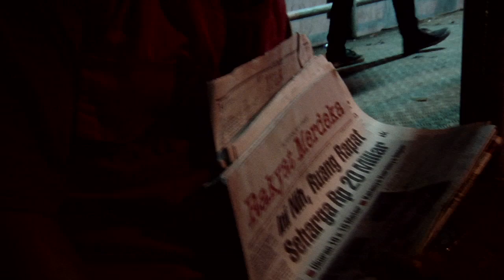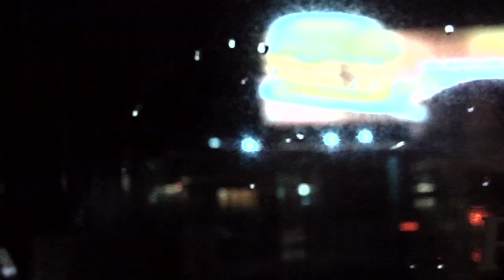Take Away Show _ THE TREES AND THE WILD